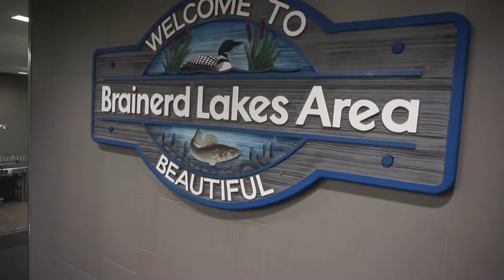Sean Goes To...Breezy Point MN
I was invited to be a guest coach at the 15th Anniversary Point of Perfection Figure Skating Camp in Breezy Point, Minnesota! Follow my fun adventure!